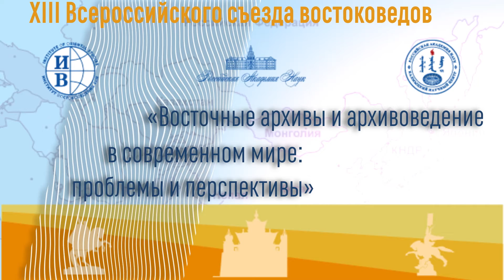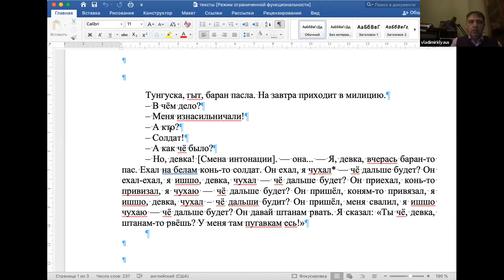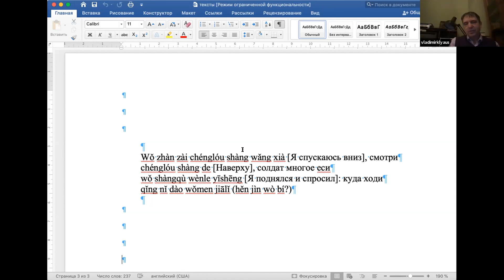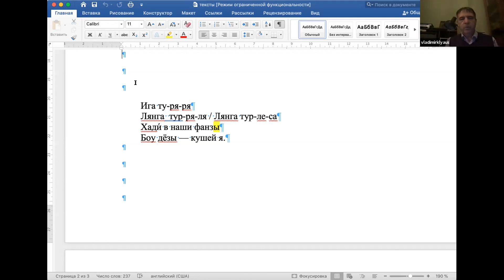Кляус Владимир Леонидович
ХIII Всероссийский съезд востоковедов «Восточные архивы и архивоведение в современном мире: проблемы и перспективы»

Кляус Владимир Леонидович, д-р ист. наук, профессор, зав. отделом фольклора, Институт мировой литературы РАН; начальник отдела – заместитель академика-секретаря Отделения историко-филологических наук РАН (г. Москва)

Китайско-русский пиджин в фольклоре китайских русских Приаргунья-Эргуна